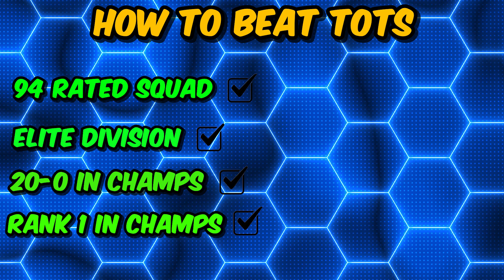The End Of The TOTS RTG.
I Spent All Of Team of the season, On a Brand New FC24 Account, Attempting To Beat FC24, This TOTS RTG, Been One Of The Hardest Challenges I Have Done, Ultimate TOTS Is Here, Which Means 96 CR7 is Back Again.. Can We Pack Him?